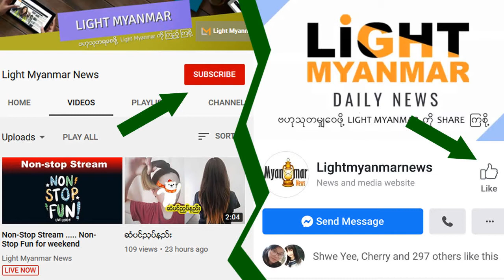ဘဏ်ဓါးပြ တိုက်မှု အတု ပြုလုပ် ရိုက်ကူးမှု ကြောင့် YouTube စတား အမွှာ ရာဇဝတ်မှုဖြင့် အမှုရင်ဆိုင်